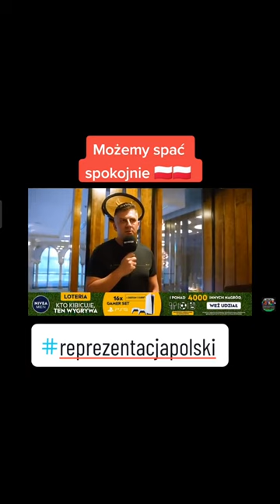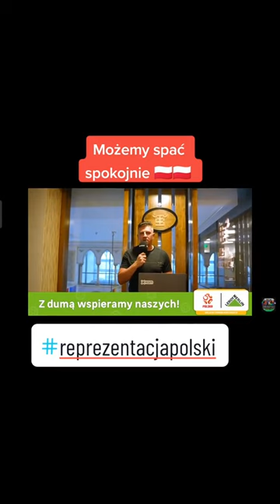MATEUSZ BOREK o słabej reprezentacji FRANCJI